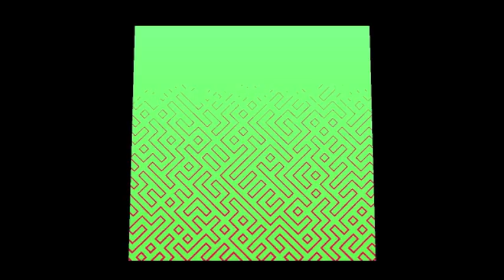Variations on Emily Howell Cope Var 6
Variations on a Theme by Emily Howell by David Cope, Variation 6. This and many other works are available through Amazon (and other distributors) on CD and as individual movement MP3s.